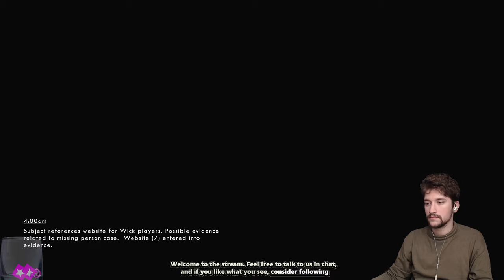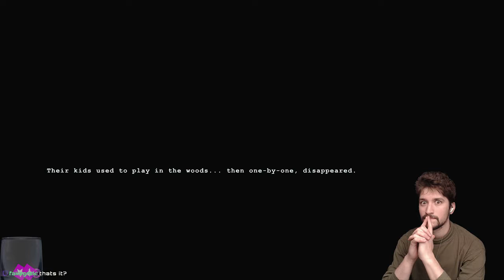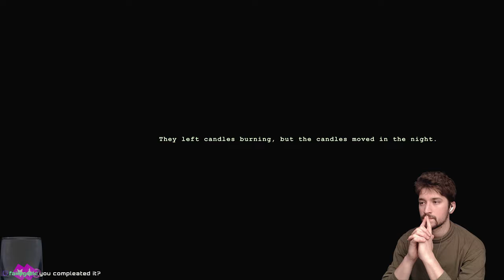Let's Play: Wick (Blind) Pt. 2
Sunday shenanigans, John Wick, best modern action movie... wait what? just Wick? Well. where is John?